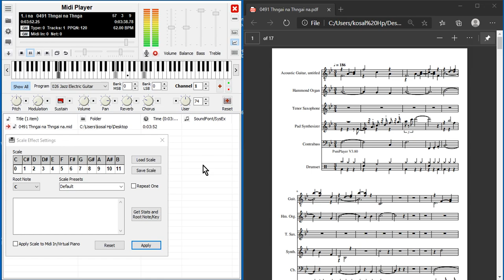Thngai na Thngai na Pleng Sot-ថ្ងៃណាថ្ងៃណា ភ្លេងសុទ្ធ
ថ្ងៃណា ថ្ងៃណា ណោតភ្លេង!